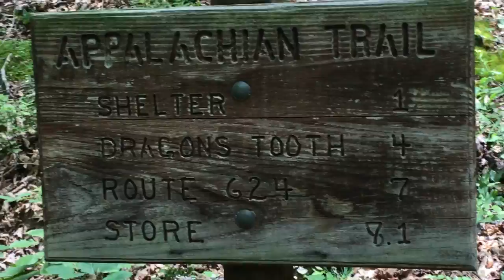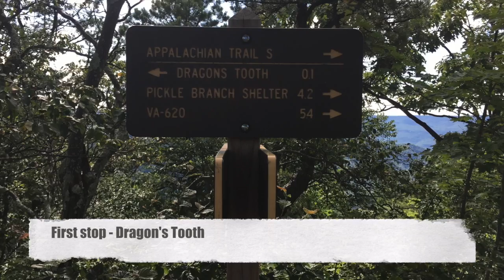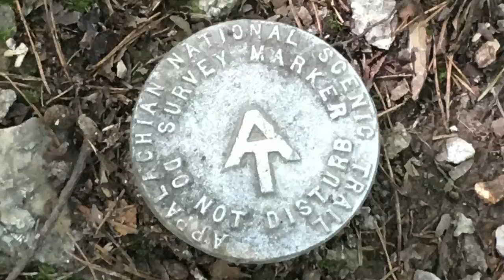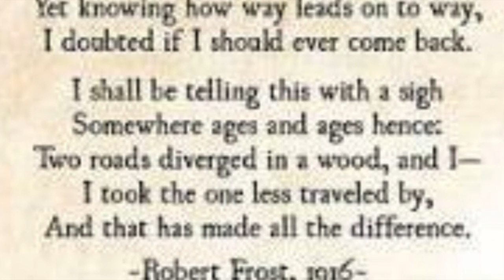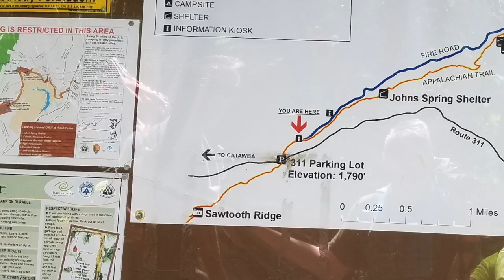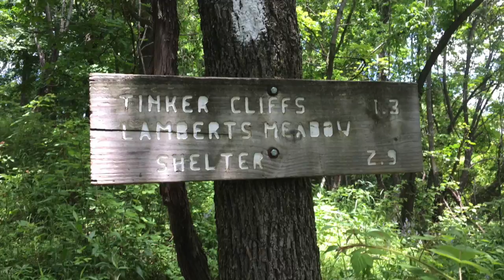Unfinished Business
Hiking Dragon's Tooth, McAfee Knob and Tinker Cliffs in Virginia. AKA The Triple Crown.